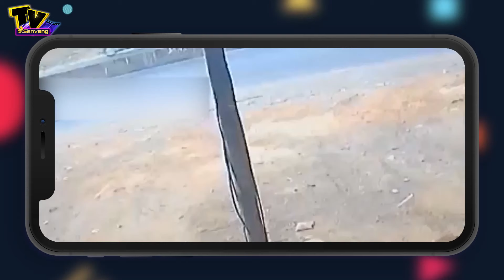Thêm một sự việc cửa sau xe ô tô bung ra khiến nhiều người bàng hoàng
. Mới đây, người dùng mạng xã hội lại một lần nữa được phen bàng hoàng khi cửa sau của chiếc ô tô đưa đón bất ngờ bị bung ra. Theo ghi nhận từ camera an ninh, sự việc trên xảy ra vào chiều 29/11, tại tuyến QL1A trên địa bàn xã Bắc Sơn, huyện Trảng Bom.